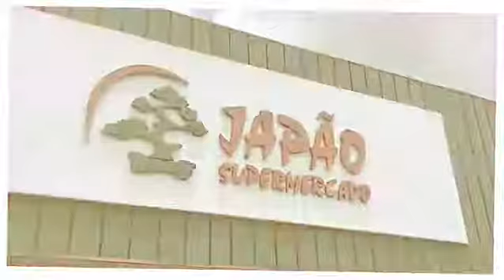Black Friday do Supermercado Japão de Barueri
blackfriday Supermercado japãode Barueri ! Neste final de Semana!! Dias 23,24 e 25 Sexta Sábado e Domingo! Mande um Zap 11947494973 e saiba mais